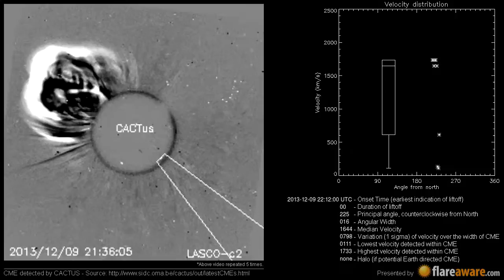A Non Earth directed CME at 2013-12-09 22:12:00 UTC